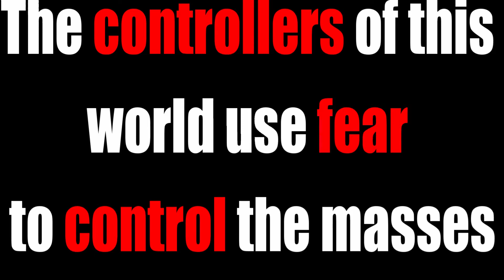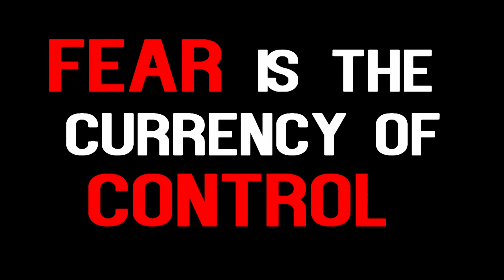Fear is the Currency of Control - Part 3 - Cathy O'Brien Interview